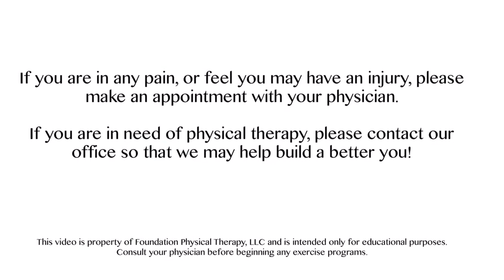Lower Abdominal and Hip Flexor Exercise - Supine Hip Flexion with Ab Curl Up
If you feel pain, stop.

Video Transcription:
Okay what we’re working on here is going to be some core strength along with hip flexor strengthening. So what you do is you anchor a resistance band onto a table or a doorway like we have here; anything that will hold the band at around foot level. Then what you’re going to try to do is tighten the abdominals and just flex this hip up like this then you hold. Try not to let your back arch off the ground. So again you tighten the abdominals, keep your back flat and curl up. As a progression what you can do is finish your hip flexion and then come up, touch your toe, down and again. When you’re doing the curl up you want to make sure to finish your hip flexion first, hold that, curl up, touch and then down.